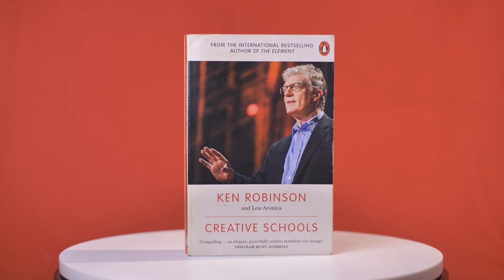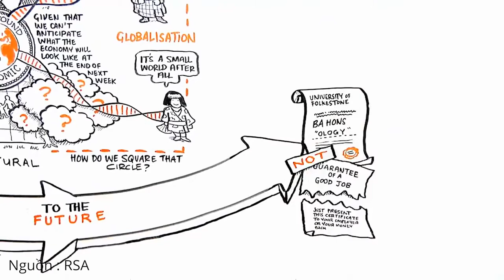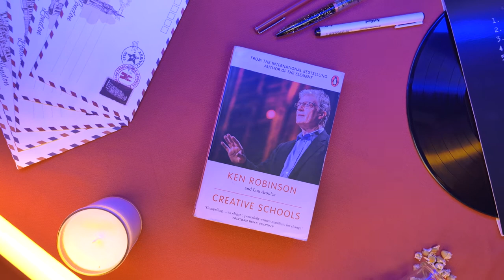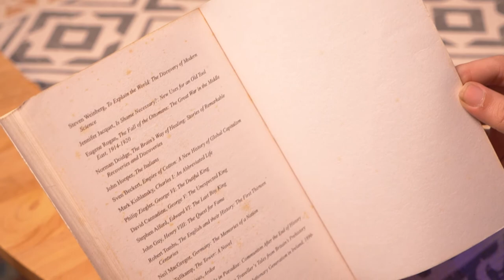[Sách tiếng Anh #13] Creative schools - Sir Ken Robinson & Lou Aronica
Tác giả
Sir Ken Robinson là thần tượng của mình, là người đã truyền cảm hứng để mình làm các dự án liên quan tới giáo dục và lan tỏa tri thức. Ông là người đã đóng góp cả cuộc đời mình cho nền giáo dục Anh Quốc và cả thế giới, được nữ hoàng Anh phong tước hiệp sĩ, được thế giới xem là một trong những nhà giáo dục có ảnh hưởng lớn nhất thế kỷ 21.

Mình đã dịch nhiều tất cả các bài TED Talks của ông, và cũng đã tự dịch quyển “The Element” của ông luôn, dù chỉ chia sẻ nội bộ chứ không được xuất bản. Bạn có thể tham khảo thêm những bài TED talk của ông về giáo dục.

Tác phẩm
Trong quyển sách này, Sir Ken đi sâu vào định nghĩa thế nào là trường học, và mô hình trường học nên thay đổi như thế nào. Ngắn gọn thì trường học không nên phân chia theo độ tuổi hay giới tính, mà nên là nơi tập trung những người có cùng mối quan tâm tới cùng một vấn đề. Chi tiết hơn nữa, Sir Ken còn đưa ra những thay đổi cần thiết không chỉ đối với trường lớp mà còn cả đối với cách dạy học, cách thay đổi những bài kiểm tra, vân vân… Tất cả là để không giết chết sự sáng tạo, sự khác biệt, cũng như niềm đam mê ở trẻ mà ngược lại giúp tất cả phát huy tối đa để đương đầu với một thế giới đầy biến động phức tạp trước mắt.

Độc giả
Sách này rất thiết đối với giáo viên, và tất cả những ai làm trong ngành giáo dục, kể cả giáo dục online hay cán bộ sở ban ngành. Các bậc phụ huynh cũng nên đọc để hiểu và chuẩn bị cho con em mình.

Hình thức
Sách trình bày hoàn toàn bằng tiếng Anh, in giấy xốp rất nhẹ, bìa mềm, nhưng đóng gáy rất tốt, mở gần phẳng được.

Giá bìa
Bản bìa mỏng, 2015 của Penguin Books, giá bìa 9.99 bảng Anh. Còn ở Việt Nam thì mình không rõ giá bao nhiêu.

CREDIT:
Reviewer: Trần Tuấn
Quay phim: Trần Thế Huy / Trần Tuấn / Trần Thùy Trang
Editor: Hồ Đức
Và một số footage / hình ảnh tư liệu trên mạng.

TÀI TRỢ:
- Background tài trợ bởi Công ty vải nội thất cao cấp Soft Decor